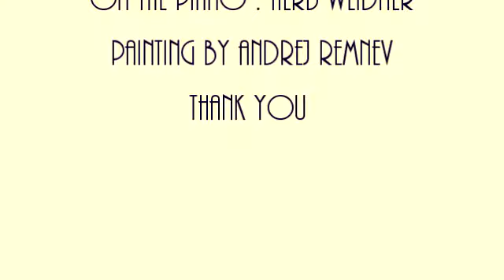Herb Weidner The Katarinas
Music for Piano Cello and Violin in d-minor op. 2055hro. On the Piano : Herb Weidner